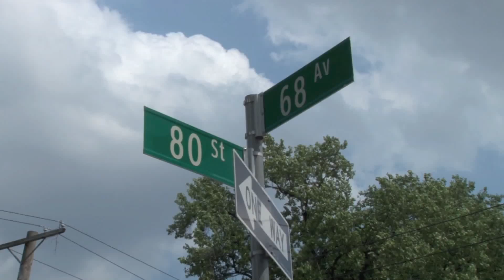I.S. 87 Middle Village